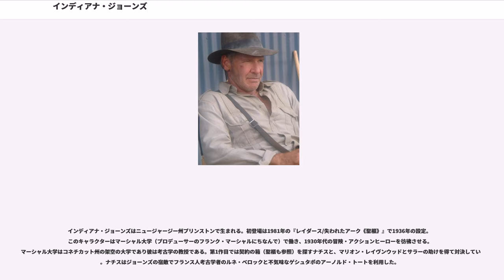インディアナ・ジョーンズ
インディ・ジョーンズシリーズ

ヘンリー・ウォルトン・“インディアナ”・ジョーンズ・ジュニア博士（Dr. Henry Walton "Indiana" Jones, Jr.）は『インディ・ジョーンズ』シリーズのタイトル・キャラクター・主人公である。

ジョージ・ルーカスとスティーヴン・スピルバーグが1930年代のアクション・ヒーローへのオマージュとして創造した。牛追いムチ、フェドーラ帽、といった特徴的な服装がトレードマークである。ユーモアのセンスもあり、多くの古代文明と言語について深い知識を持っている。ヘビ恐怖症でもある。

1981年の『レイダース/失われたアーク《聖櫃》』に初登場し、1984年の『インディ・ジョーンズ/魔宮の伝説』、1989年の『インディ・ジョーンズ/最後の聖戦』、1992年〜1996年の『ヤング・インディ・ジョーンズ・クロニクルズ』、2008年の『インディ・ジョーンズ/クリスタル・スカルの王国』といった続編に登場した。最も有名な映画・TVシリーズの他にこのキャラクターは小説、コミック、TVゲームなどのメディアに登場している。また彼はディズニーランドと東京ディズニーシーにあるテーマパークアトラクション「インディ・ジョーンズ・アドベンチャー」でも見る事が出来る。

ジョーンズはハリソン・フォードが演じたことでよく知られ、他にリヴァー・フェニックス（『最後の聖戦』での少年時代）、TVシリーズ『ヤング・インディ・ジョーンズ・クロニクルズ』ではコリー・キャリアー、ショーン・パトリック・フラナリー、ジョージ・ホールらが演じた。ダグ・リーは2つのルーカスアーツのTVゲーム『インディ・ジョーンズ/アトランティスの運命』と " Indiana Jones and the Infernal Machine" で、デイヴィッド・エシュは "Indiana Jones and the Emperor's Tomb" で、ジョン・アームストロングは "Indiana Jones and the Staff of Kings" でそれぞれ声を務めた。

『レイダース/失われたアーク《聖櫃》』での初登場以来、インディアナ・ジョーンズは世界的スターになり、最も尊敬される映画のキャラクターにもなった。2003年、彼はアメリカン・フィルム・インスティチュートの「アメリカ映画100年のヒーローと悪役ベスト100」で第2位に選ばれた。また、「エンパイア・マガジン」では6番目に偉大な映画のキャラクター、「エンターテイメント・ウィークリー」では大衆文化において最も影響の強いキャラクターの2位、「プレミア・マガジン」では100人の偉大な映画キャラクターの7位に選ばれた。

インディアナ・ジョーンズはニュージャージー州プリンストンで生まれる。初登場は1981年の『レイダース/失われたアーク《聖櫃》』で1936年の設定。このキャラクターはマーシャル大学（プロデューサーのフランク・マーシャルにちなんで）で働き、1930年代の冒険・アクションヒーローを彷彿させる。マーシャル大学はコネチカット州の架空の大学であり彼は考古学の教授である。第1作目では契約の箱（聖櫃も参照）を探すナチスと、マリオン・レイヴンウッドとサラーの助けを得て対決している。ナチスはジョーンズの宿敵でフランス人考古学者のルネ・ベロックと不気味なゲシュタポのアーノルド・トートを利用した。

1984年には1作目より過去の設定（1935年設定）で『インディ・ジョーンズ/魔宮の伝説』が作られている。前作よりもホラー指向の作品で舞台はほぼインドである。今回ジョーンズは、タギー・カルトによってある村から奪われたシャンカラ・ストーンを取り戻す。彼は少年ショート・ラウンドとウィリー・スコットの助けを借りた。

1989年の3作目、『インディ・ジョーンズ/最後の聖戦』は1938年に設定され、1作目に登場したサラーやマーカス・ブロディが再登場する。ジョーンズ教授（このときはバーネット大学の教授）はナチスがオカルト品を集めていることを知る。このときの彼らの目標は聖杯だった。映画は1912年から始まり若き日の主人公を描いている。特にヘビを恐れる理由、牛追いムチを使う理由、あごの傷の理由、帽子の入手先が描かれている。また映画のラストではじめて“インディアナ”が本名でなく、犬の名前であると明かされる。これはジョーンズと父親の一種のバディ映画でもあり、コミカルな要素に...